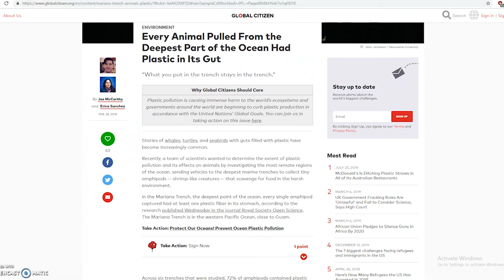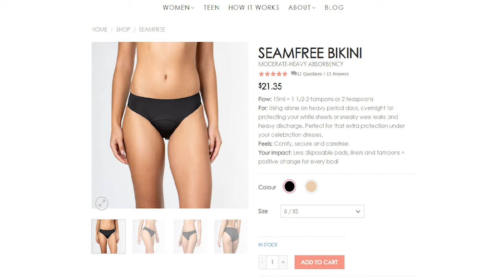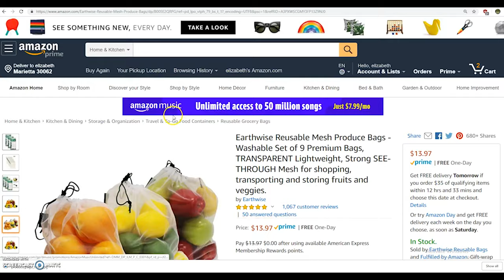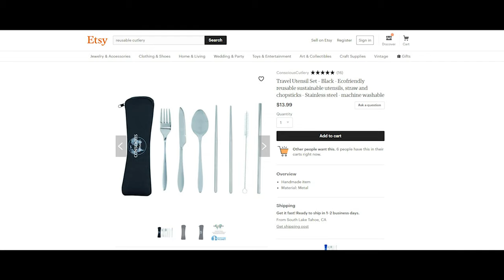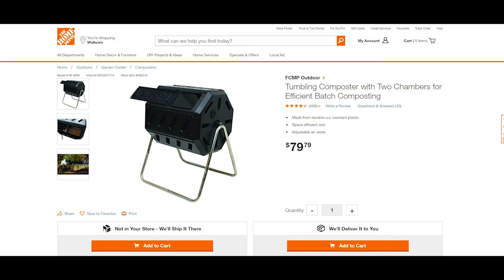What It's Like to Live PLASTIC FREE for 30 Days (Part 2) | Plastic Free Living | Sustainable Living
In this video, I will continue to ask and answer questions that arised from trying to live 30 days without plastic. Questions such as "Will I continue to live plastic free?" and "Is Plastic Free Living Achievable (and how you can help!)?"

What I used to shoot & edit this video:
FujiFilm Xt2 Camera (Silver)
With Fuji 23mm Lens
Movo VXR10 Microphone

Thanks to Dylan Benefield, as always, for helping me with touching up my editing!

A lot of these links are ones I shared screenshots of in my video, but always feel free to use the GOOGLE! We are lucky we live in a time where information is SO readily available. There are tons of options out there for products to use to replace your single-use plastics and I highly encourage everyone to make these simple changes! 21 DAYS to a new habit!

Link to Resusable Produce Bags:

Links to Resuable Water Bottles:
(I  mean, the list goes on. You all know how to search for a water bottle. Or just about anything!)

Good article about Why Coffee Mugs hasn't happened yet,  BUT IT SHOULD. BRING YOUR MUG!

Reusable Mugs, even sized properly for starbucks:

Containers for the Grocery or Takeout:
(these are plastic I know, but reusable plastic. I fear metal containers and glass ones would give a problem with adding extra cost to your meats for their weight?)